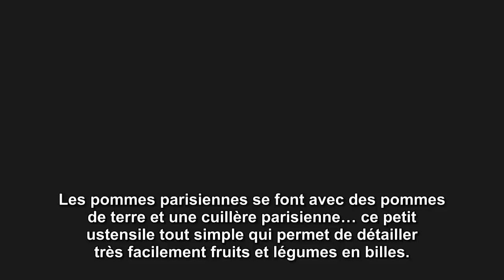Pomme de terre - cuillère parisienne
techniques pomme de terre - cuillère parisienne_fr